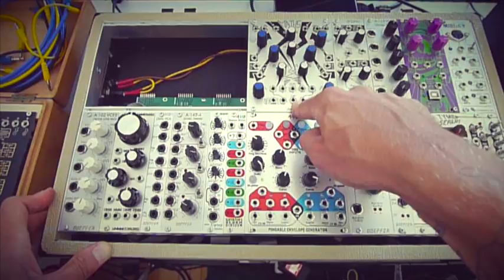Y a quoi dans un synthé modulaire ?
Deuxième épisode de notre série de vidéos d'initiation à la synthèse modulaire.
Découvrez dans cette vidéo ce qui compose un synthé modulaire, comment alimenter les modules, les choses indispensables pour commencer.
Si vous avez des questions ou des remarques, n'hésitez pas à les laisser en commentaire.